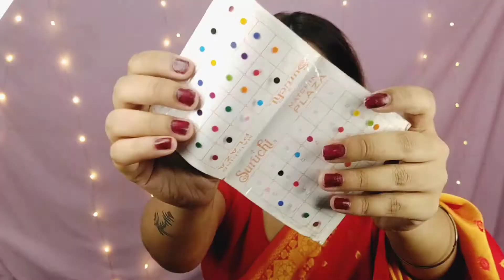Yami Gautam Inspired Makeup Look |After Marriage Makeup Look|Using Affordable Products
Maybelline New York Face Studio Master Chrome Metallic Highlighter

Maybelline New York Fit Me Blush - Rosy Nude on Nykaa

Biotique Bio Cucumber Pore Tightening Toner With Himalayan Waters

Biotique Bio Sandalwood 50+ SPF UVA/UVB Sunscreen Ultra Soothing Face Lotion

WOW Skin Science UV Water Transparent Sunscreen Spray SPF 30 on Nykaa

Mamaearth Aloe Vera Gel With Pure Aloe Vera & Vitamin E For Skin and Hair

Urvashi kohli

Copyright :- all the content of this channel is made by channel owner Urvashi Kohli do not copy of or use any content (paid or unpaid) .without permission email is given above

Xoxo